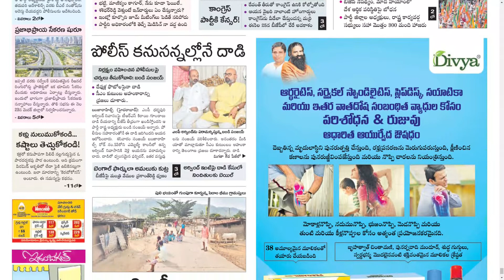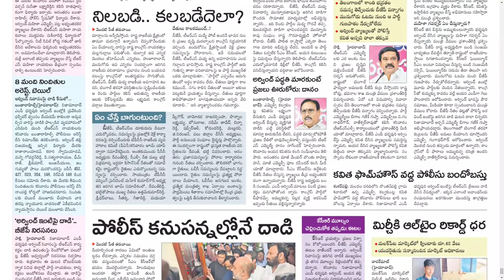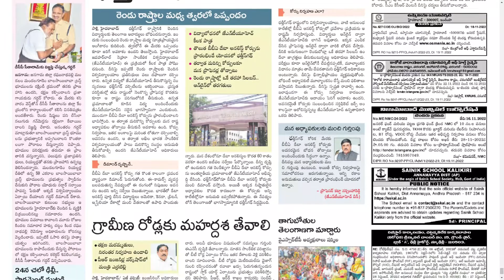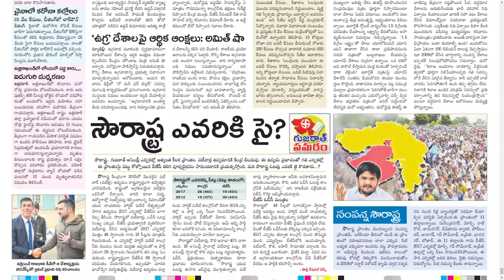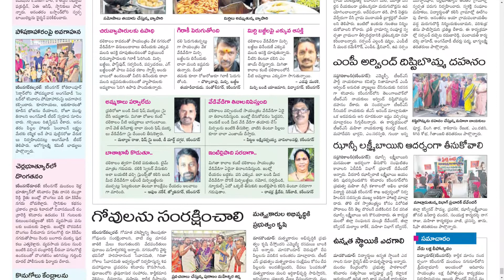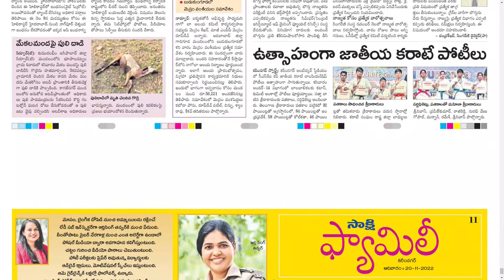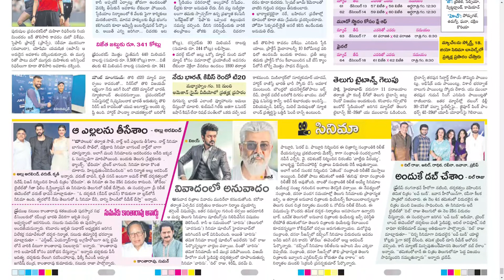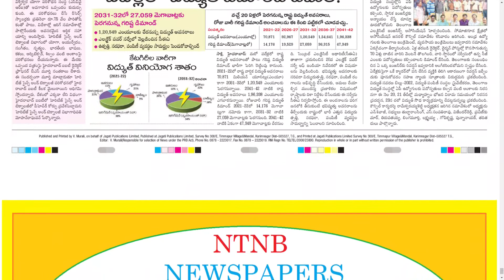SAKSHI TS 20 NOVEMBER 2022 SUNDAY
Telangana news
Ap news
Cricket news
Sports news
Cinema news
Bussines newspaper
Crime news
Chaduvu paper
Education newspaper
Eenadu antharyaami
Antharyami eenadu
Telugu antharyaami
Apprentice jobs
Vasundara paper
Eenadu vasundara
Eenadu karimnagar
Haaybujji paper
Prathiba
Eenadu pratibha newspaper
Prathiba paper
New intiatives by politicians
Telugu news
Gk questions